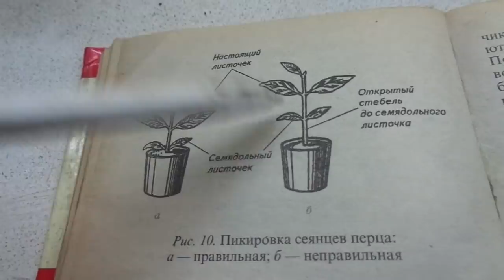ЗАГЛУБЛЯТЬ ЛИ ПЕРЕЦ ПРИ ПИКИРОВКЕ? Ольга Чернова.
Нужно ли заглублять перец при пикировке? Образует ли он дополнительные корни при заглублении? Эти вопросы возникают каждый год в период выращивания рассады перца и пикировки.
В этом видео вы увидите один из возможных способов ( и он же самый распространенный) пикировки перца с заглублением до семядолей.